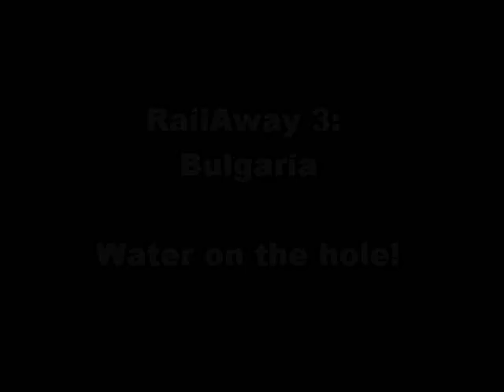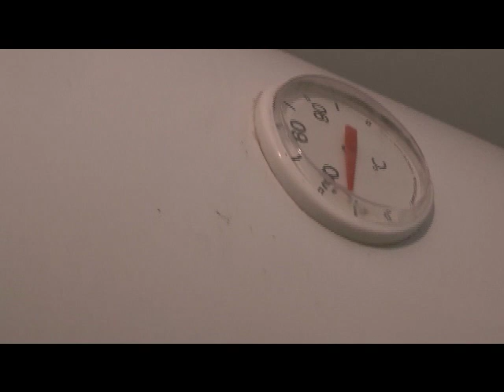RailAway 3: Bulgaria - Water on the hole!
Forget those Japanese fancy canyonwashers, Bulgarians do the same without any electricity!